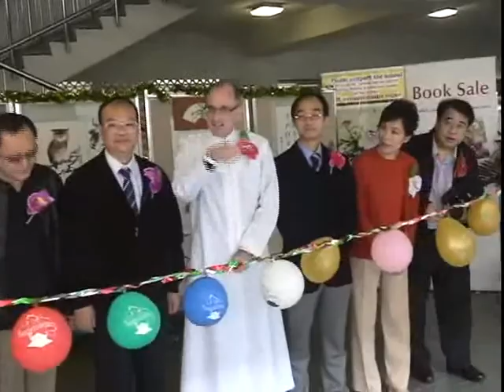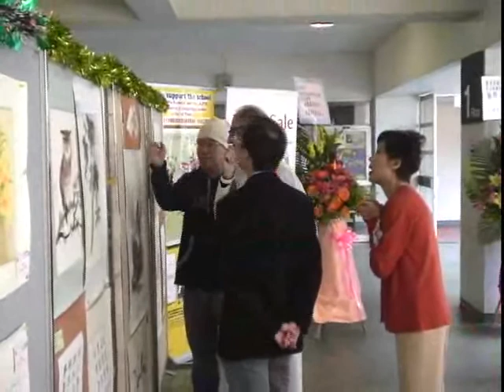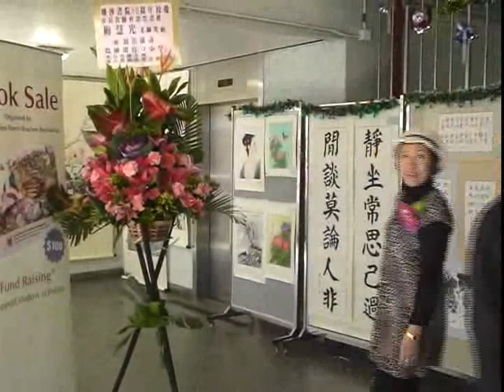Opening Ceremony _ La Salle Family Fun Day 18 Dec, 2011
La Salle Family Fun Day 18 Dec, 2011
Art Exhibition of the Chinese Painting & Calligraphy Class_Opening Ceremory